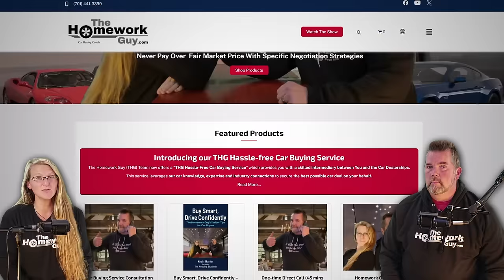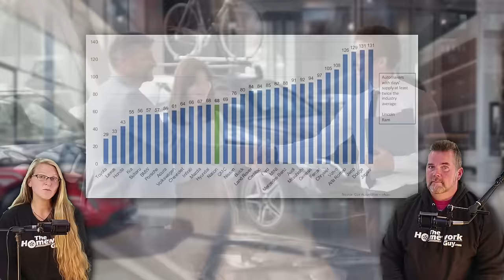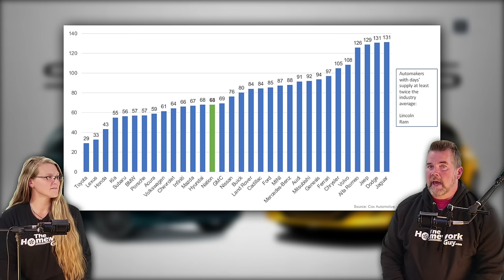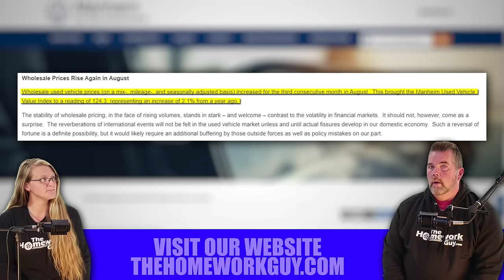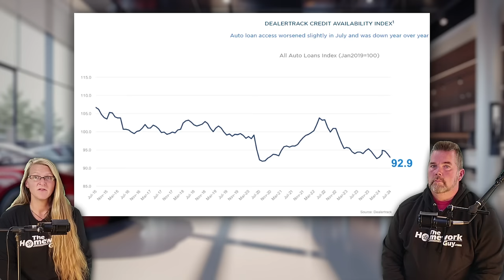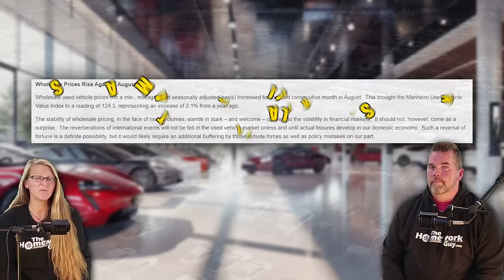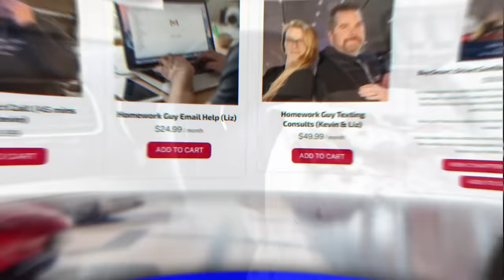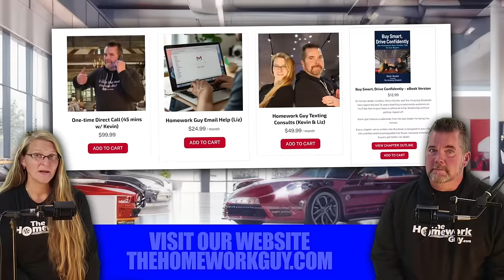TONS OF CARS ON LOTS for September 2024! - New & Used Car Prices - Kevin Hunter the Homework Guy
Want the best price on your new car? We start by talking about how much Car Inventory is growing into September and why you should watch for improved incentives and rebates on we head into fall 2024.

New-Vehicle Inventory Rises as 2025 Models Hit the Lots; Automakers Adjust Course- here’s what it means for you if you’re shopping for a car.
Buckle up, friends, because the auto market's taking another twist. As the 2025 models start rolling into dealerships, we're seeing inventory levels steadily climbing. But don’t let that fool you into thinking all is smooth sailing. The days’ supply dipped to 74 days, down slightly from early May, but it’s still a whopping 43% higher than a year ago. So, what's really going on?

The older models are finally moving off dealership lots, just in time for the 2025 units to come rolling in. Dealers have been waiting for this, and boy, have next year's models arrived in force—more than doubling from where they stood in April. But, here’s the kicker: even though there’s plenty of inventory, the average listing price for new vehicles is holding steady. The price tag? A cool $47,455. But let’s not kid ourselves; affordability is, unfortunately, still out of reach for a lot of people out there.

Manheim reports a drop in the August Used Vehicle Value Index: Meanwhile, Wholesale Prices are Climbing
Wholesale Prices Edge Up Once Again here in August
Alright, friends, here we go—Manheim’s just released their August numbers, and it’s more of the same story: wholesale used vehicle prices are on the rise for the third month in a row. That brings the Manheim Used Vehicle Value Index to a solid 124.3, marking a 2.1% increase from last year.

Let’s not forget—it’s that time of year when prices usually take a dip. I expect we’ll be able to negotiate a toon of red hot deals for viewers with our Hassle Free Car Buying Service. Starting in September and carrying on through November, we typically see the biggest seasonal drop in mix- and mileage-adjusted prices. Historically, we’re talking about an extra percentage point of depreciation in each of those months. Add in all the international turmoil and our own American budget and debt ceiling debates adding to the uncertainty, this year should be no different.

The used car market is still holding strong with wholesale prices inching up for the third straight month, bringing the Manheim Used Vehicle Value Index to 124.3. But don't get too comfortable—while prices are stable now, we've got the usual seasonal dip coming between September and November, which could shake things up a bit.